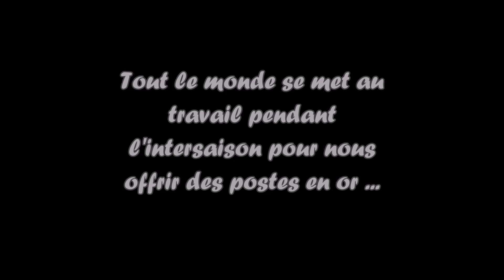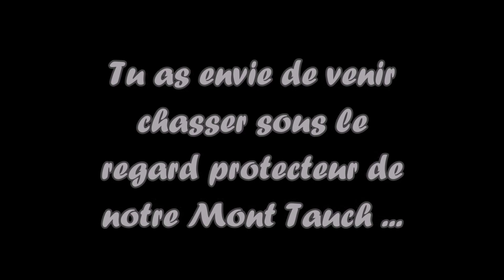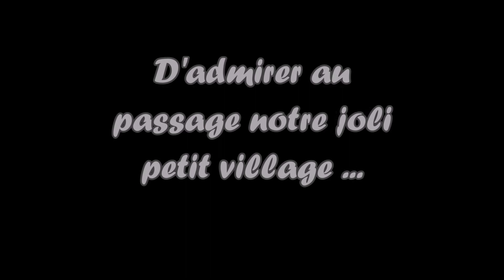L'ACCA Padern recrute !!!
L'ACCA Padern dans le département de l'Aude (où je chasse le sanglier) souhaite acceuillir de nouveaux membres pour la prochaine saison.
Un petit film pour nous présenter rapidement ;-)
Pour ceux qui ont envie d'en savoir plus je vous invite sur notre page Facebook "ACCA Padern" !!!